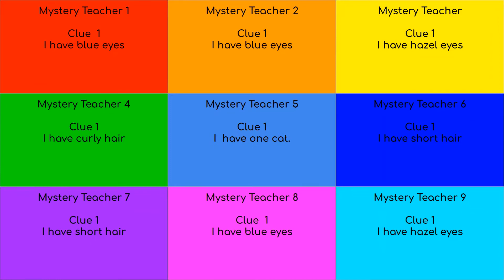Mystery Teacher Guess Who? - ANSWERS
Read the clues to work out teachers in under each paper bag! Visit the Year 1 St Heliers School Youtube channel on Friday to find out the answers!